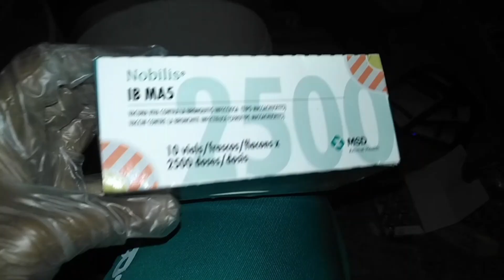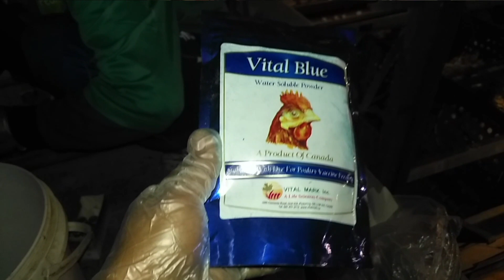How to give Live Vaccines to Birds || ND and IB vaccines || Vaccination of Birds💉💉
Dosto,
If you like the Content, Do comment , share and like the video.